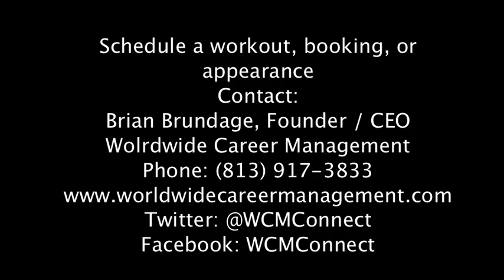Marcel Anderson Highlight Film #1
Marcel Anderson
6' 1'' 180 lbs.
Point Guard
Maine Red Claws
NBA D-League
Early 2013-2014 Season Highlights